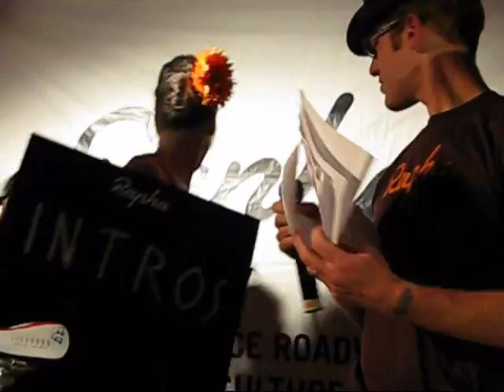Rapha Roller Race [Oregon Manifest 2008]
Rapha Roller Race at the Oregon Manifest in Portlnad's Leftbank Project.